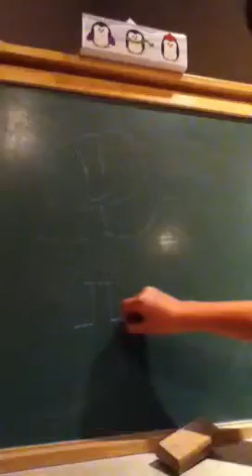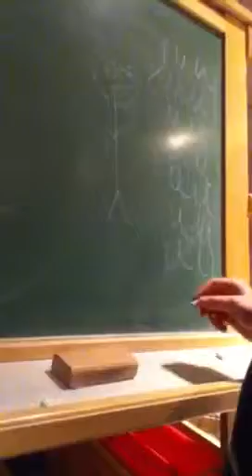How to draw stick men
The rage face